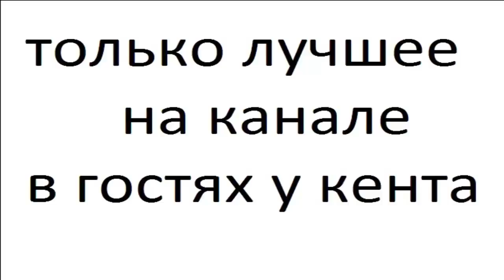Медведи часть 2